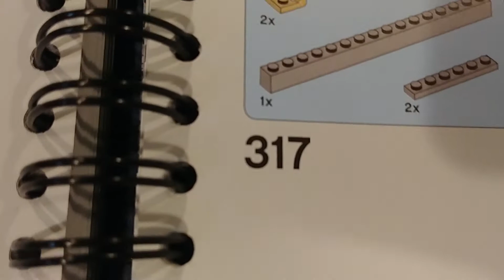Lego Millennium Falcon Build Day 4. I WANT MY GOPRO BACK!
Here is Day 4 of the BIG Lego Millenium Falcon build. Marshall, Zac and Myself hard at work. This work session took us about 1.75 hours, bringing our grand total up to 8.25 hours. Hopefully I have my GoPro back for build day 5, I hate filming with my phone.